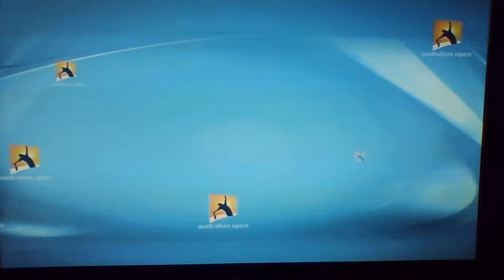2 Match Australian Open 2020 Maxie Sex v Monica Da Silva 1 Round